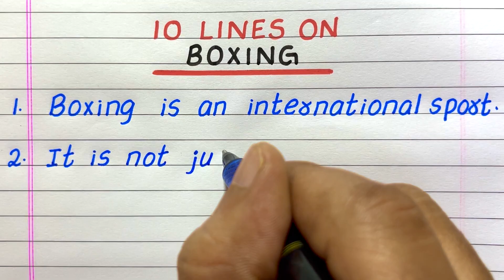FEW LINES ABOUT BOXING | 5 LINES | 10 LINES ABOUT BOXING | IN ENGLISH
Looking for a video on Boxing?  You've come to the right place.  This video consists of 10 easy-to-understand and learn lines about boxing in English.

Few Sentences about boxing
10 Lines on boxing
Few Lines on boxing
10 Lines Essay on boxing
Paragraph about boxing
About boxing